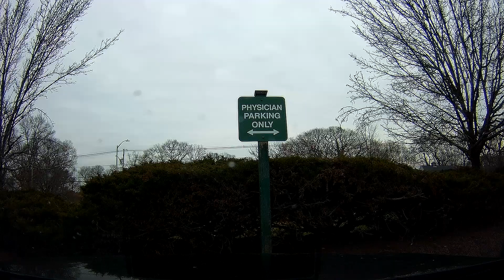Driving in North Providence, Rhode Island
Thanks for viewing my boring channel! I have a small blog as well where I write about my daily life, medicine, science, philosophy and other thoughts.